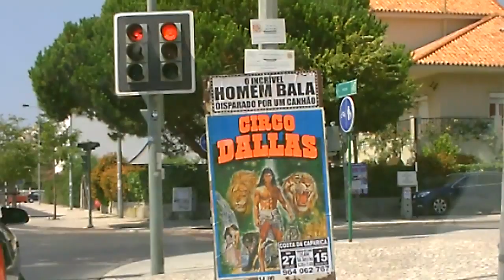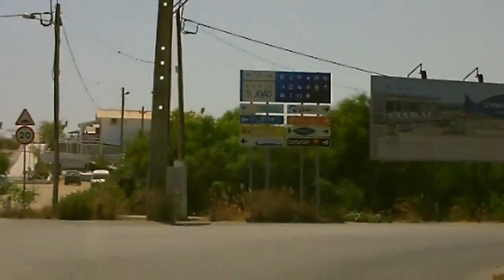Corrida para a Caparica